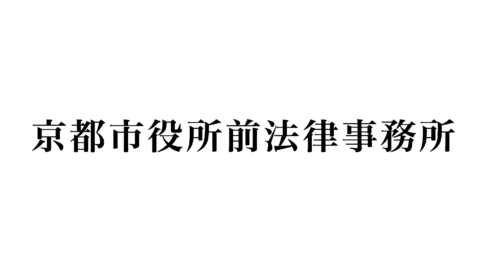Full Fight | ザ・タイガー石井 VS 旭那 拳 / - THE SHOOTO OKINAWA Vol.8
［メインイベント］第10試合 -54.0kg契約5分3R
×旭那 拳（沖縄那覇/Theパラエストラ沖縄那覇）53.9kg
判定 0-2
○ザ・タイガー石井（東京/とらの子レスリングクラブ）53.6kg
［レフェリー］豊永　稔
［サブレフェリー］
小生隆弘 27-30（1R 9-10／2R 9-10／3R 9-10）
島袋零二 28-28（1R 10-9／2R 8-10／3R 10-9）
福田正人 27-29（1R 9-10／2R 8-10／3R 10-9）